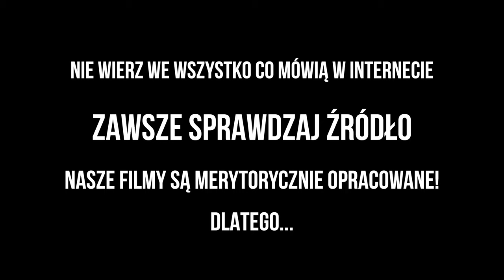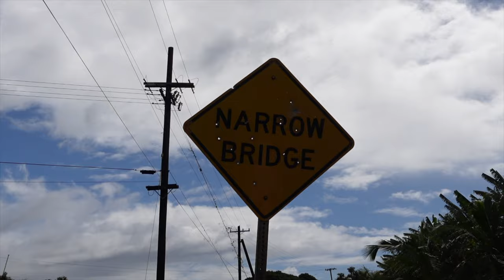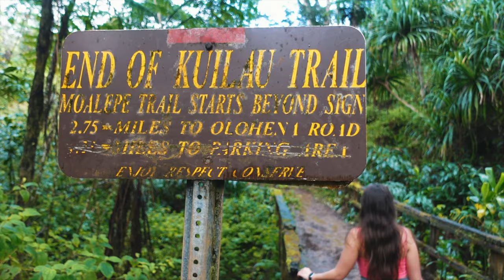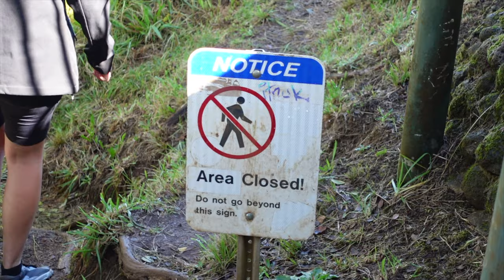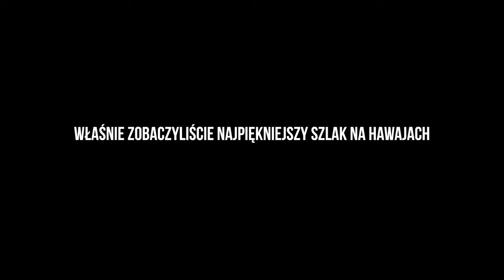RAJSKA WYSPA NA HAWAJACH *śpimy na plaży* | Kauai | Vlog 3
Śpimy na plaży, wokół słońce i ocean, nic tak nie poprawi Wam nastroju jak ten vlog. Jest pozytywny, od początku do końca. Nawet jeśli zakopaliśmy się wypożyczonym autem na plaży, którego dach jest naszym domem... Zobaczcie!

Wbijaj łapkę w górę i subskrypcję!